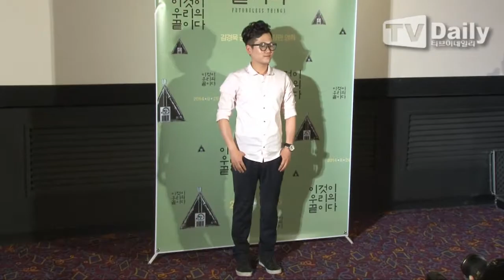[tvdaily] '이것이 우리의 끝이다' 김경묵 감독, "청불 판정, 청소년 미개인 취급하는 처사'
[티브이데일리 최인희 기자/영상 정선욱 기자] '이것이 우리의 끝이다' 김경묵 감독이 영화등급위원회 등급 판정에 대해 언급했다.

영화 '이것이 우리의 끝이다'(감독·제작 김경묵) 언론시사회가 17일 오후 서울 종로 롯데시네마 피카디리에서 열렸다. 이날 시사회에는 김경묵 감독과 배우 공명, 유영, 신재하, 안재민, 이바울, 김새벽, 정혜인, 이주승, 김수현, 김희연 등이 참석해 영화를 설명하고 관련 질문에 대답했다.

김경묵 감독은 영화 만들게 된 계기를 두고 "이전에 찍었던 영화가 어둡다고 해서 다른 걸 시도해보고자 편의점에서 20대들이 등장하는 영화를 기획하게 됐다"라며 "영화는 편의점에서 일하는 아르바이트생, 점주, 오고가는 손님들에 관한 친숙한 이야기를 다루고 있다. 20대 청년들의 현실이나 한국사회 부조리한 모습을 담으려고 노력했다"라고 밝혔다.

이어 김경묵은 청소년 관람불가 등급을 받은 심경에 대해 "젊은 세대를 다루는 만큼 청소년들이 많이 봐주길 바랬는데, 청소년들이 볼 수 없다는 면이 안타깝다"라며 "영등위는 비속어, 욕설, 모방 위험 등으로 청소년 관람불가 등급 판정을 내렸다. 하지만 영화 속 청소년들은 현실과 가깝게 묘사되어 있다. 청소년 관람불가 일 것인지 아닌지는 영화를 보는 관객들이 판단하시는 게 맞는 것 같다. 영등위 판단이 조금 아쉽다"라고 덧붙였다.

'이것이 우리의 끝이다'는 편의점에서 일어나는 다채로운 에피소드와 다양한 인간 군상을 유쾌하고도 울림 있게 담아낸 영화로 오는 26일 개봉된다.